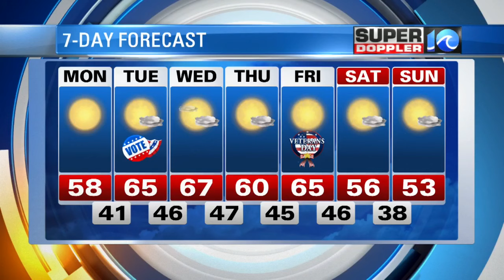Super Doppler 10 Sunday Evening Forecast